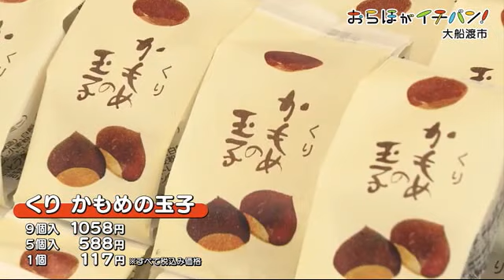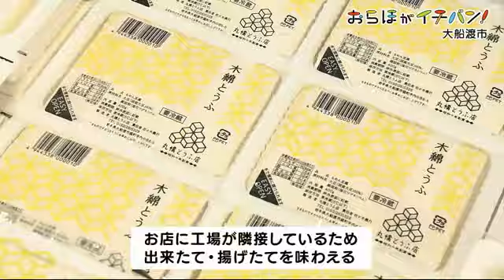大船渡市の「おらほがイチバン」 秋の味覚を満喫‹岩手県› (21/10/16 10:30)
県内３３市町村全てをアナウンサーが巡る「おらほがイチバン」。
高橋礼子アナウンサー
「大船渡市にやってきました。食欲の秋ということで、大船渡のおいしい食べ物をたくさん見つけに行きたいと思います」

最初に訪れたのは、さいとう製菓の新たな総本店として２０１７年にオープンした「かもめテラス」。
店内は、「かもめの玉子」をはじめとするお菓子の販売の他、カフェや縁側をイメージして作られたイートインスペースなどがあり、人が集う憩いの場となっている。
かもめテラスで今、人気を集めている商品が、秋の味覚・栗を使った「くり　かもめの玉子」。

「なめらかな餡の中に、栗の歯ごたえを感じます」

かもめテラス  販売部　猪股博光さんの「おらほがイチバン」は…
「家族ですね。息子が生まれたばかりで、５人兄弟になりました」

生まれたばかりの和仁君の名前は、長男・博仁君が考えたという。
長男・博仁君が生まれたのは１０年前、震災の３週間前だった。

かもめテラス  販売部　猪股博光さん
「（長男には）世界各国からの支援物資で育ったと伝えている。大きくなったら、世界中の皆さんに優しくしなさいと言っている」

次に訪れたのは、店の前に大きなスクリューが飾ってある「海の幸ふるまいセンター」。
店内は、旬の魚を使った定食が楽しめる他、朝に水揚げされた新鮮な魚介類を購入することもできる。

「今が旬の魚って何ですか」

海の幸ふるまいセンター　板垣精一郎さん
「サンマですね。（大船渡市は）本州で一番、水揚げ量が多いです。北海道沖や三陸沖には餌が豊富にあるため、大きく脂が乗ったサンマに成長します」

海の幸ふるまいセンター　板垣精一郎の「おらほがイチバン」は…
「サンマの塩焼きがイチバンだと思います」

「噛むたびに脂がジュワっと出てきます。塩加減も程よく、サンマ本来の味を生かした調理方法になっています」

旬の今だけ味わえるサンマのお刺身も絶品だ。

海の幸ふるまいセンターを出て、街を歩いていると、気になる看板を発見。
昭和１０年創業の「丸橋とうふ店」。
工場がお店に隣接しているため、出来立て・揚げたてを味わうことができる。
看板のお店のロゴは、２０１２年にグッドデザイン賞を受賞していて、ロゴのデザインに合わせて、商品のパッケージも統一されている。

丸橋とうふ店　佐々木こずえさんの「おらほがイチバン」は…
「私のイチバンは、自家製の生揚げです。菜種油を使っていますが、高温でサッと揚げているので油っぽくないです」

「いつも、どのように（生揚げを）食べているのですか」

丸橋とうふ店　佐々木こずえさん
「これからの季節だとシチューがおすすめです。よかったらいかがですか」

「お豆腐の形が崩れていなくて、しっかりした食感になっています」

シチューをつくる時に使う材料は３つ。ベーコン、生揚げ、キャベツの順に炒め、水を入れて煮たあと、シチューの素を入れて、最後に牛乳を加えれば完成する。

「５分くらいで作れると思います」

「私も家に帰ったら、早速作ってみたいと思います」